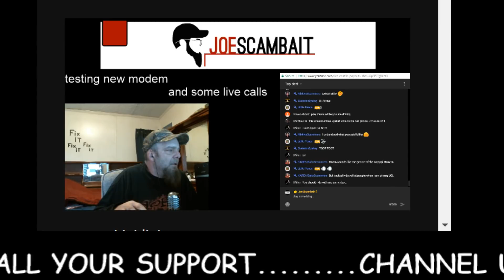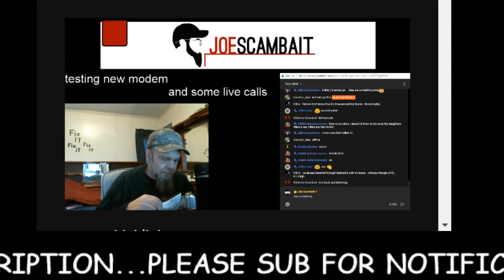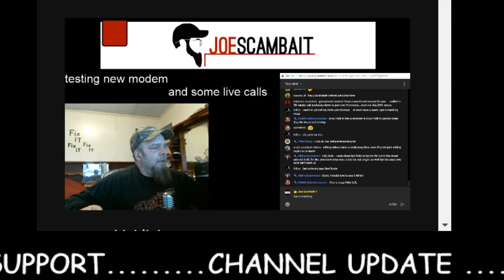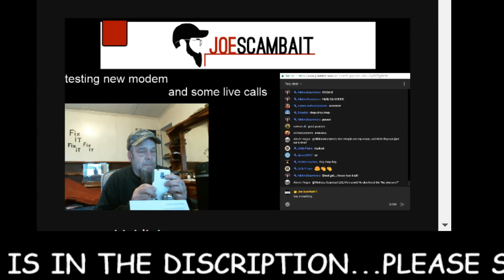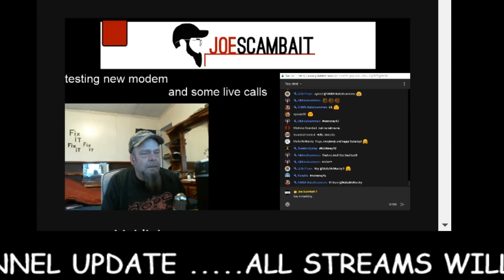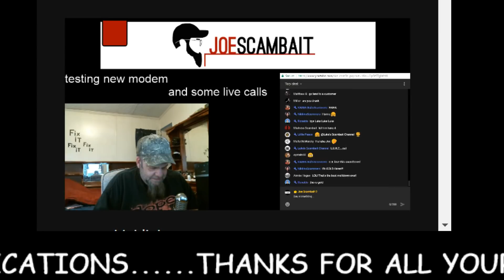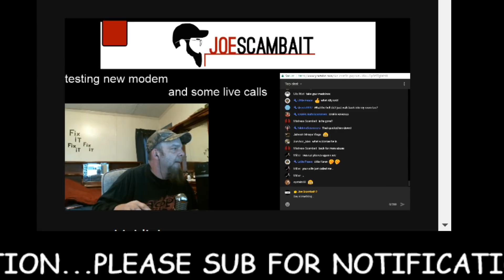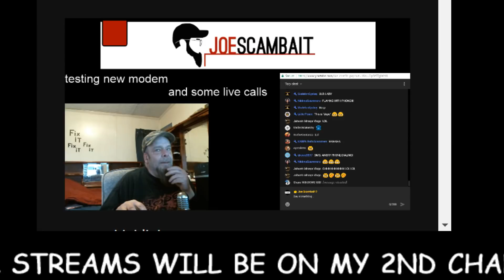IRS SCAM "ITUNES PUSSY CARDS" and a channel update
THANK YOU FOR ALL YOUR KIND WORDS AND SUPPORT